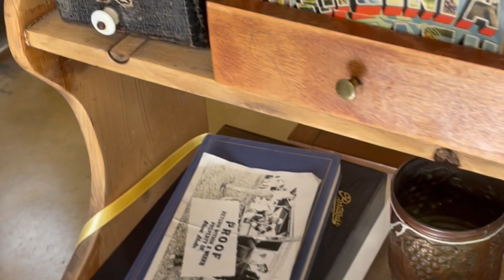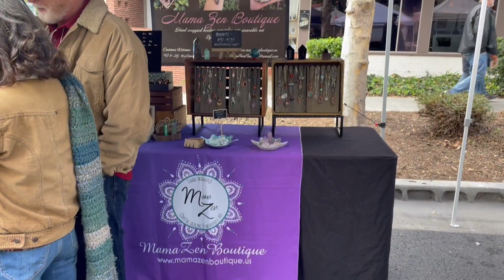Top 20 Places to Visit in the Claremont Village!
Looking for a fun way to spend your free time at Scripps College? Look no further than the Claremont Village, located just a 10-minute walk from campus! This bustling area is home to a variety of small businesses that Scripps students love to support. From coffee shops like Iron + Kin to sweet treat destinations like 21 Choices and Bert & Rocky's, there's no shortage of delicious options. For those in search of a sit-down meal, Union on Yale and Saca's Mediterranean Cuisine are student favorites. And when it comes to shopping, the Village has plenty of unique boutiques and eco-conscious thrift shops to choose from, including Vintage Odyssey and Rio de Ojas. Don't forget to check out the Laemmle movie theater and Claremont Forum Bookshop, too!

Whether you're a prospective student or just curious about campus life, scrippscollege.edu is the perfect place to start exploring.